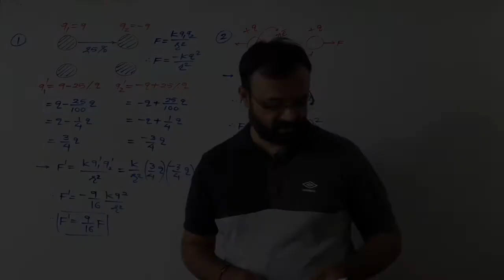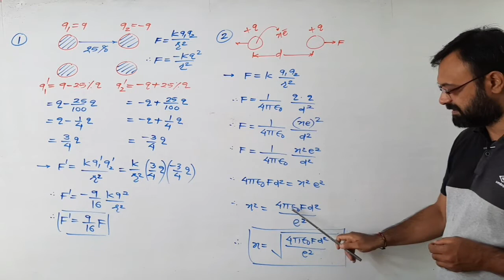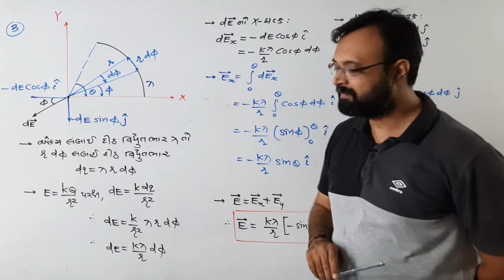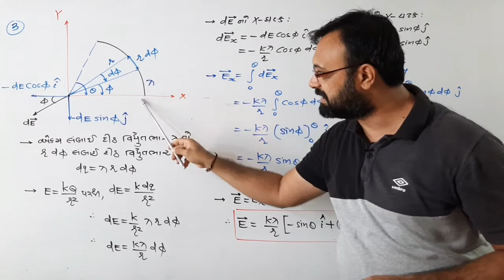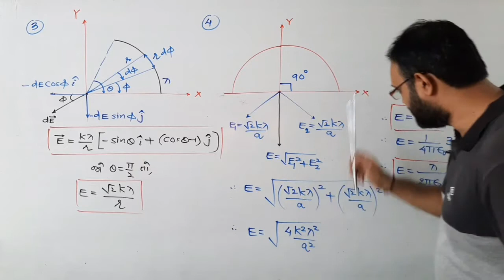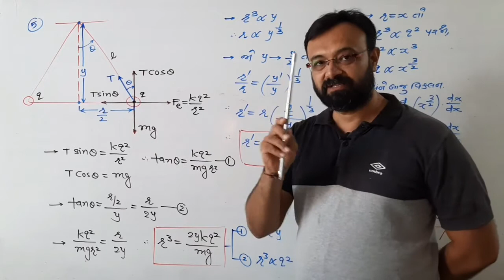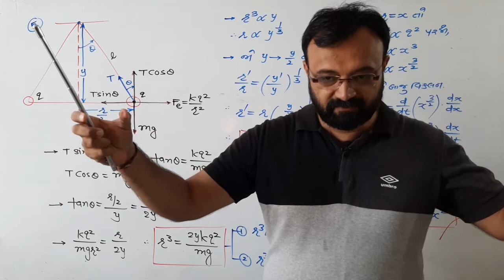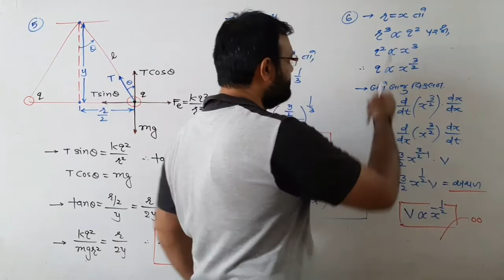OBJECTIVES | DOUBT SOLUTION | CH 1 CHARGE & ELECTRIC FIELD | SEM 3 I CLASS 12 I GUJCET JEE NEET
ABOUT THIS VIDEO :

This video have beautiful details of some objectives of chapter 1 charge and electricfield. This objectives are already ask in competitive exams.

So many time students have doubts and they will come to teacher to solve that. Here i make video of that doubts. Write down everything, every objective and prepare it strongly.

ABOUT MYSELF AND CHANNEL :

Here I started my YouTube channel for development of students in physics. In all the videos, the concepts of physics briefly describe. So students will like subject and digest easily. I just try to give simple explanation of all different points. Also want to be helpful in preparation of GUJCET, JEE and NEET exam.

Myself Amol Dholakia. Stayed at Bhuj-Kachchh-Gujarat. I have experience of 18 years as a physics teacher. My class address is at First floor, Shri Hari complex, Vandifaliya chowk, behind Surmandir cenima, Bhuj-Kachchh.

My whatsup no to send me message is 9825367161